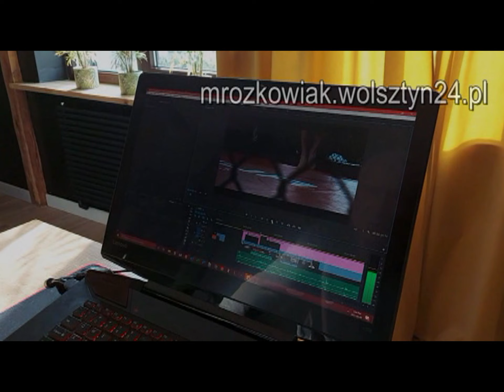17.03.1995 Wolsztyn TV Karat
Zawody strzeleckie - Krutla